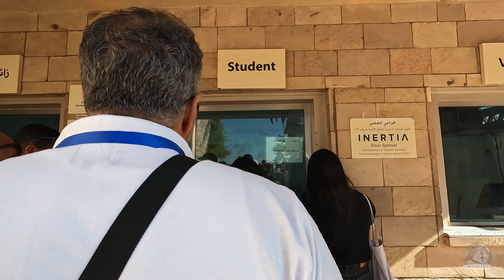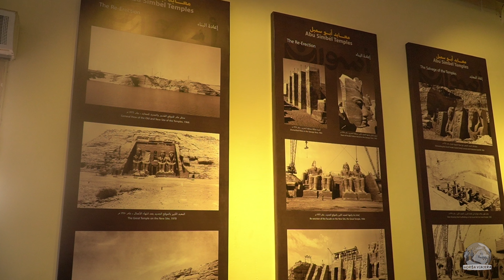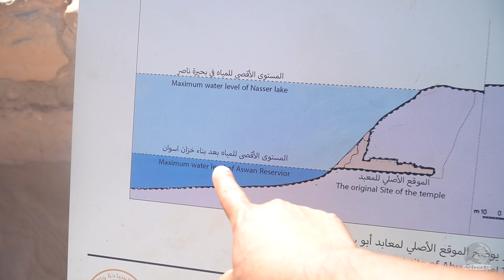¿Este es el TEMPLO MÁS ÉPICO de todo EGIPTO? ❓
En este episodio nos adentraremos a conocer el pasado de Ramses II y su obra más ostentosa, el asombroso templo de Abu Simbel.

¿Te sirvió el vídeo para planificar tus viajes? Dale click al botón de Gracias y dejanos un apoyo para seguir adelante. 🫶

➡¿Qué webs uso para comprar todos los servicios en mis viajes y AHORRAR más?